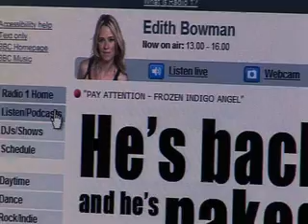Frozen Indigo Angel on BBC's Now playing!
The scrolling text on the radio 1 website and on digital radio showed the words Frozen Indigo Angel today (23rd April) at about 3.15pm. They're still up to something..